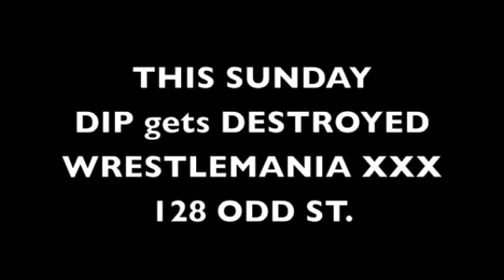NATE MITCHELL RESPONDS TO DIP SHIT promo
Nate Mitchell has some harsh words for a particularly hapless member of the "band" DIP.  You mess with the bull, you get the horns!